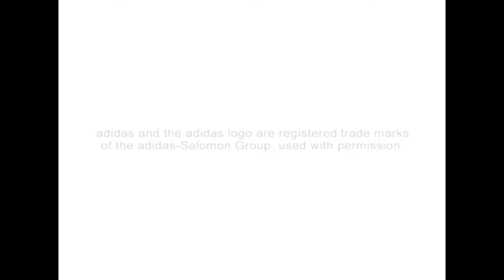PRO EVOLUTION SOCCER 2 (Winning Eleven 6)(Brasil x Yugoslavia)(Playstation 2) #01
TÍTULO: Pro Evolution Soccer / Winning Eleven 6
GÊNERO: Esportes
DESENVOLVEDOR: Konami TYO
DISTRIBUIDORA: Konami
DATA DE LANÇAMENTO: 2002